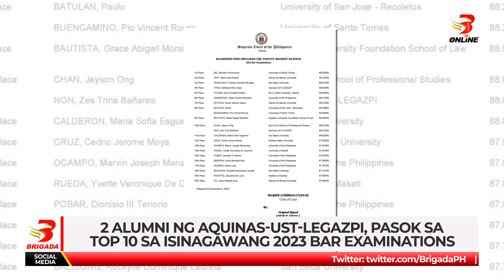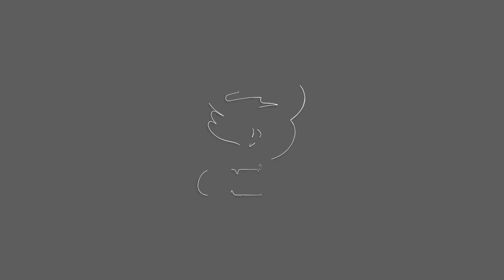2 alumni ng Aquinas UST Legazpi, pasok sa top 10 sa isinagawang 2023 bar examinations